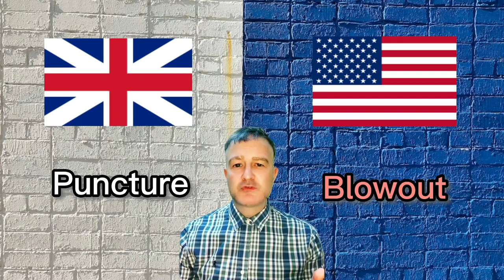Do you ever wonder if you speak British English, American English or both?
I have put together a huge list of words that have the same meaning but are spelled differently in each language.

Go through all of the words and jot down (write down) if you use the British or American word in your daily English communication or both?

You may be surprised at the end.

English Conversation Practice, Vocabulary, Pronunciation, Grammar, and Much More!

Join the Online English Group or Private Discord Group Here and more resources soon

Practice English with Matt.

If my channel really helped?

Please

1) Like,

3) Comment,

4) Share

English Teacher Matt